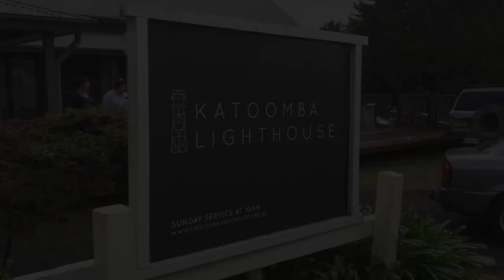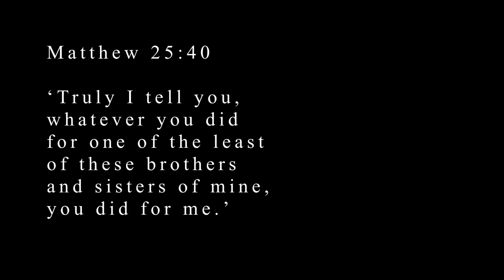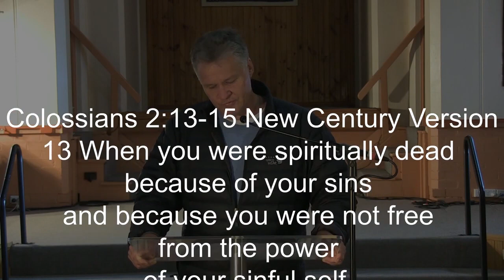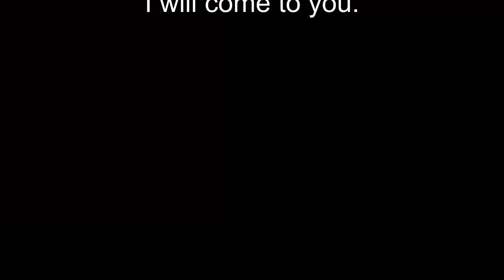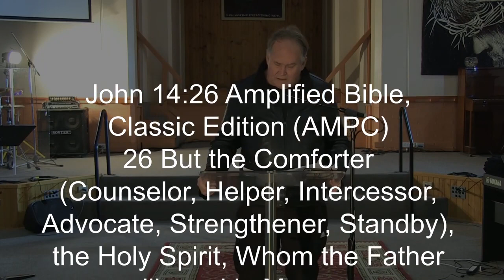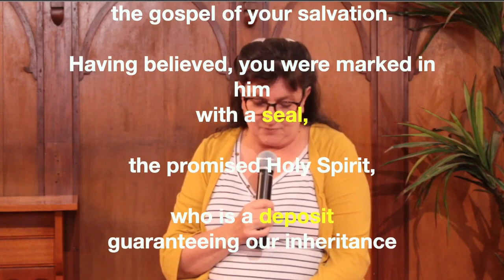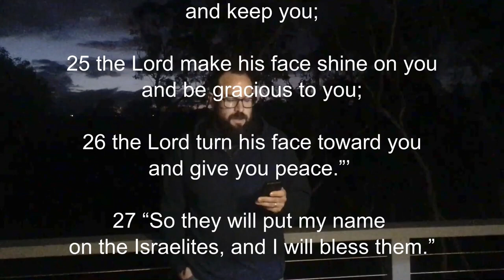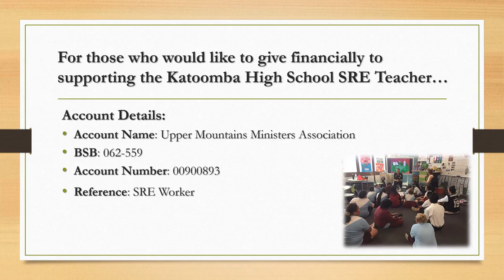Day of Pentecost Service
Welcome to the Upper Mountains Churches Day of Pentecost special joint service!

This service represents a collaboration of several different Christian denominations in the upper Blue Mountains.

Today, led by Rev. Tim McIver (Blackheath Anglican Parish) we celebrate Pentecost, the coming of God's Holy Spirit on the community of believers. Pastor Andy Collins (Blackheath Baptist Church), Pastor Ian Bartley (Church of New Life) and the Rev. Ray Robinson (St Hilda's Anglican Katoomba) will share short messages on the continuing work of the Holy Spirit in our lives.

A kids video from QuizWorks will be shown after the first songs. Parents are recommended to download the following resources to accompany the kids' message:

The service features a showcase of the generous efforts of some of our church-based community organisations to assist people in need during this time of pandemic, isolation, and economic challenge. Thanks to Food Solutions Katoomba, Wentworth Falls Anglican, and the Salvation Army.

Worship music is by the Blackheath Baptist Church and Wentworth Falls Anglican music teams, with a special musical item from Lighthouse Church Katoomba.

Pastor Peter Dalbrun of Lighthouse Church will lead us in prayer.

Traditionally, the Day of Pentecost joint service has been used to ask for special donations to support local scripture in schools. If you'd like to take advantage of this opportunity to support the spread of the gospel in Katoomba High School, please send payment to the following bank details:

Account Name: Upper Mountains Ministers Association
BSB: 062-559
Account Number: 00900893
Reference: SRE Worker

The Upper Mountains Ministers Association would like to extend sincere thanks to all those who participated in the production of this program.